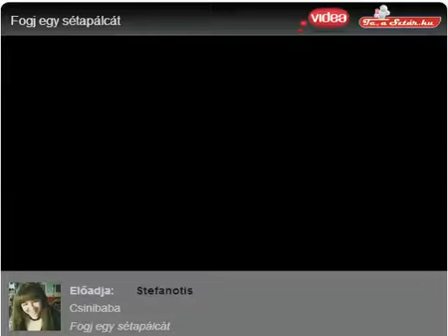Stefanotis: Fogj egy sétapálcát